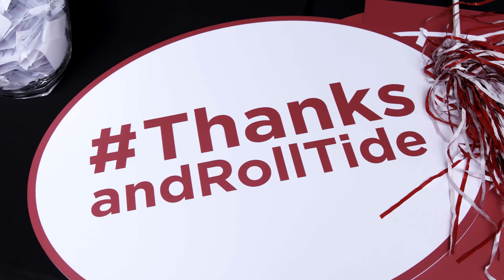2022 Thank a Donor Day Kickoff | The University of Alabama